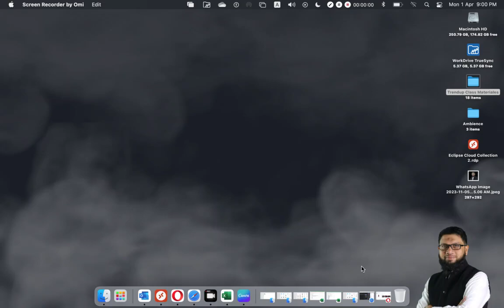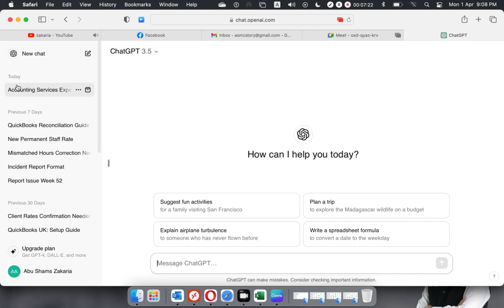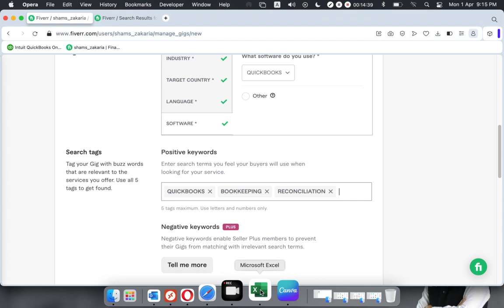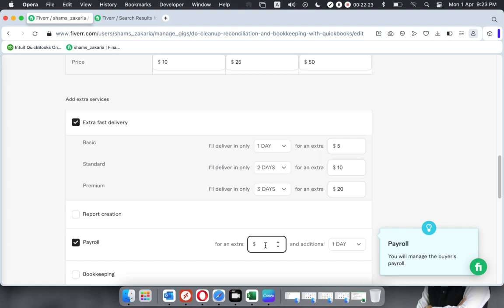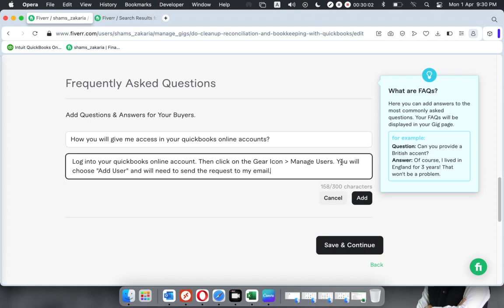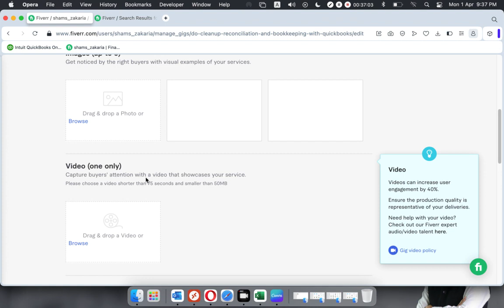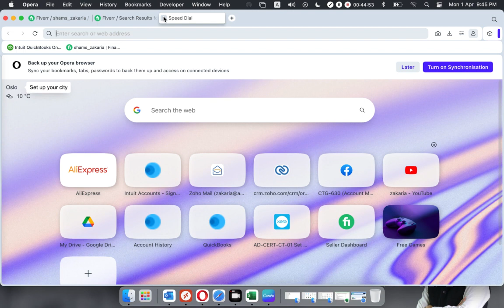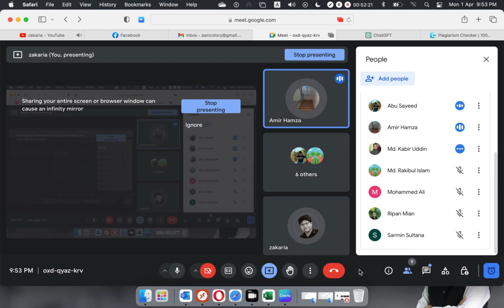Fiverr Account Opening & GIG Creation Part 02 Batch 6006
Looking to dive into the world of freelancing on Fiverr but unsure where to start with account opening? This YouTube video has got you covered! Whether you're a seasoned professional or just starting out, I'll walk you through the step-by-step process of setting up your Fiverr account. From creating an engaging profile to optimizing your gig listings, you'll learn all the tips and tricks to maximize your success on this popular freelance platform. Don't miss out on this essential guide to kickstart your freelancing journey on Fiverr!zakaria